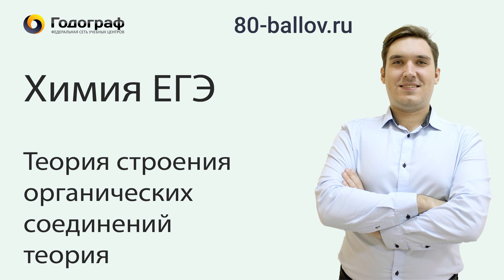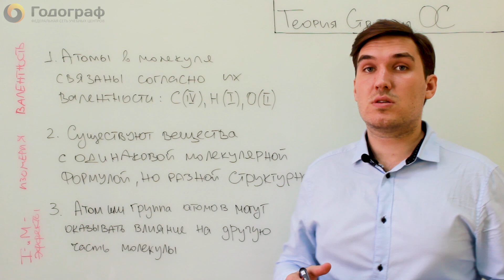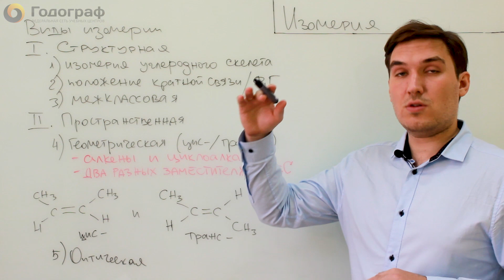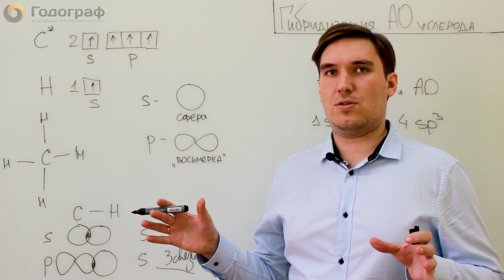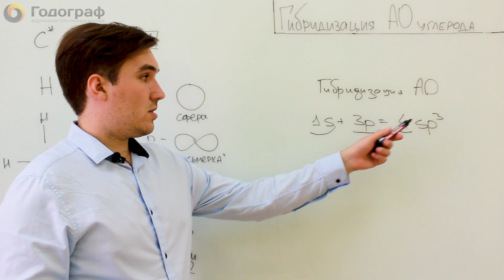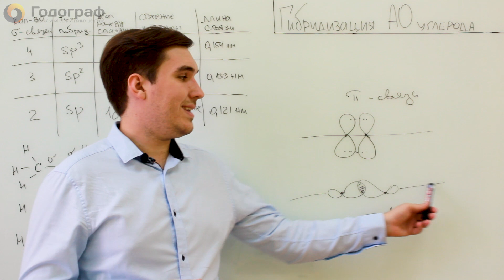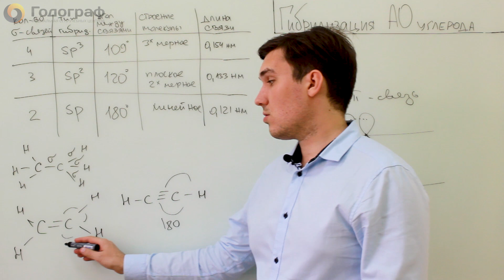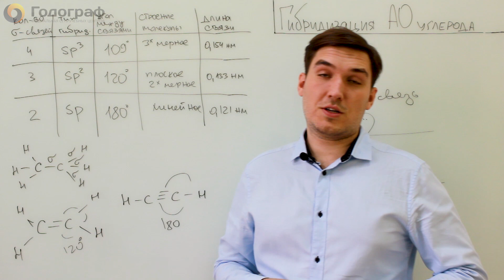Химия ЕГЭ 2019. Теория строения органических соединений. Теория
Яндекс Дзен:
Полный онлайн курс ЕГЭ по химии.
Теория строения  органических соединений. Теория

Хотите подготовиться на 80+ баллов по химии и другим предметам?